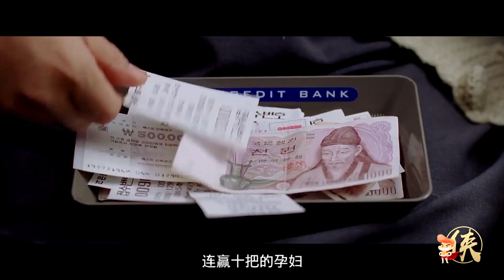《率性而活》死腦筋警察搶劫銀行卻一舉成名：同樣是翻拍，韓國一定比國產好麽？| 小俠說電影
不知道前段時間熱映的大鵬最新電影《大贏家》大家看了嗎？
這次俠叔給大家帶來07年韓國翻拍的版本《率性而活》，同樣都是翻拍，我們一起來看看韓國這版為何得到豆瓣高分！